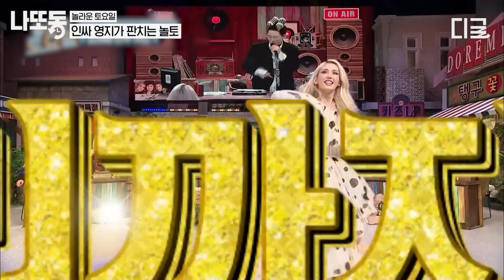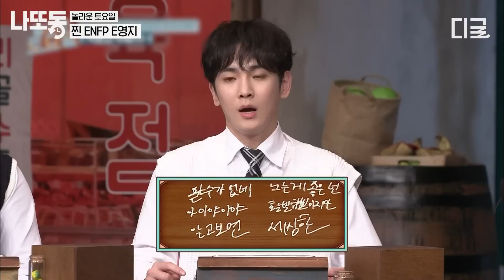"뛰는 놈 위에 나는 놈 위에 나는 이.영.지"😎 우주 뚫은 영지의 미친 텐션 🚀